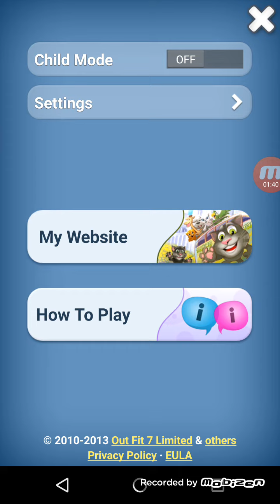How To Use Talking Tom